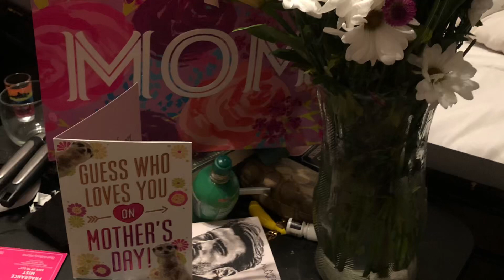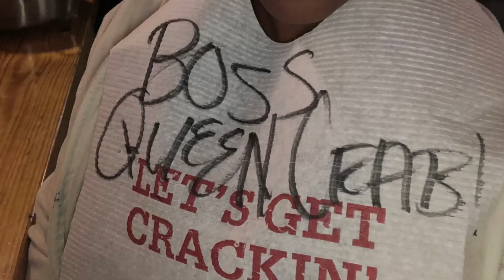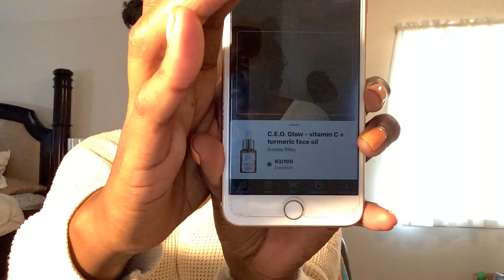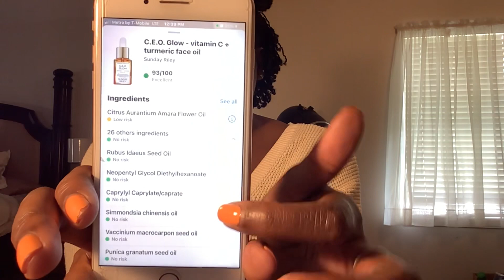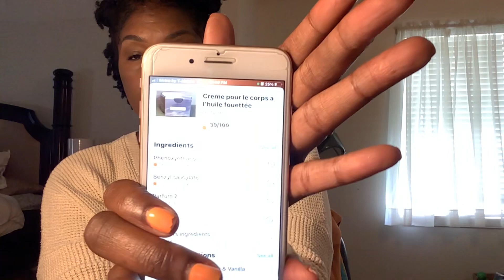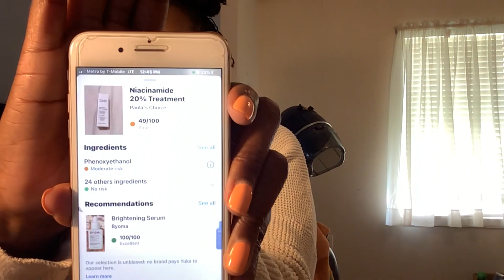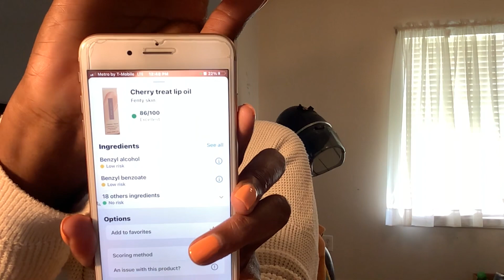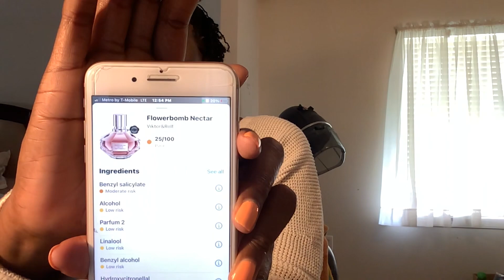Sephora VIB sale (let’s check the chemicals )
App used: Yuka

Products scanned
   Fenty body butta $23, lip oil $29, velvet liquid stick $29
   CEO glow face oil $40
   Flowerbomb $132
   Paula’s choice niacinamide 20% treatment $52
   Necessaire body serum $45